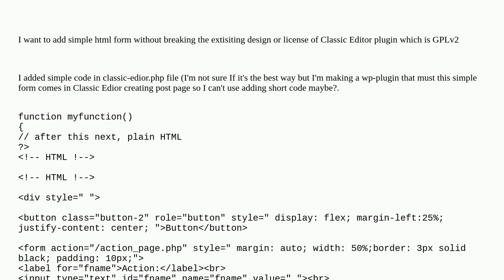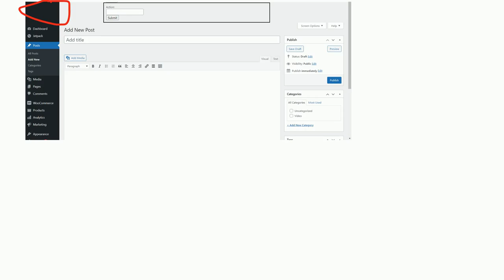How to add a simple design in classic editor plugin creating post page through another Wp plugin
A special thanks goes out to the community

  plugins plugin-development